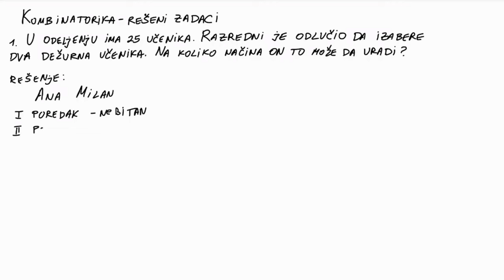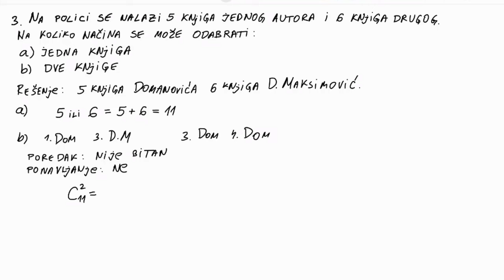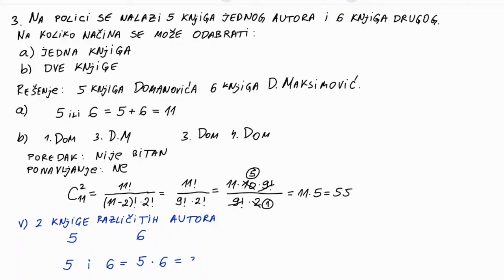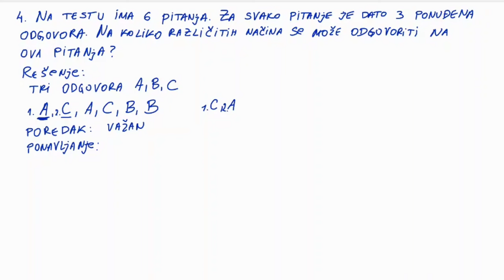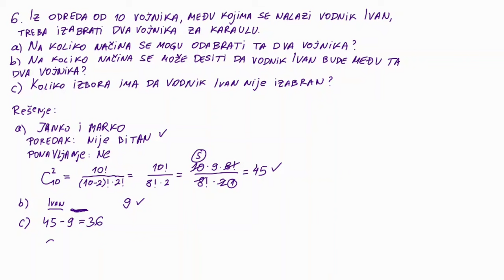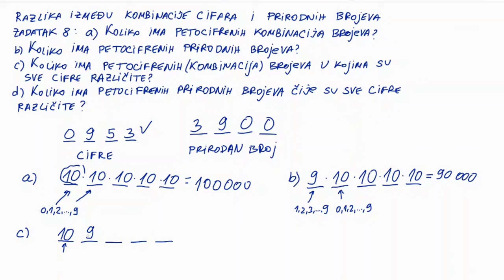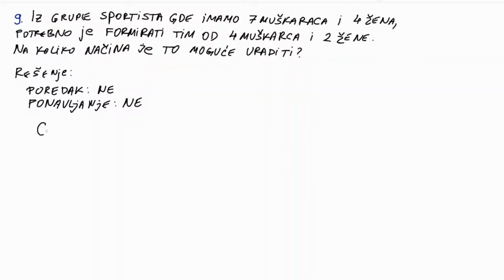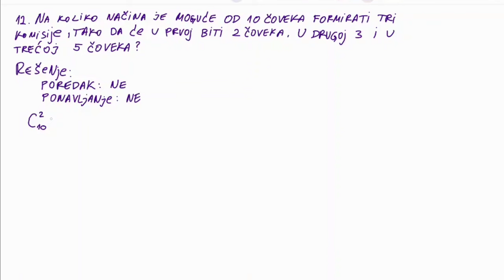Kombinatorika - rešeni zadaci